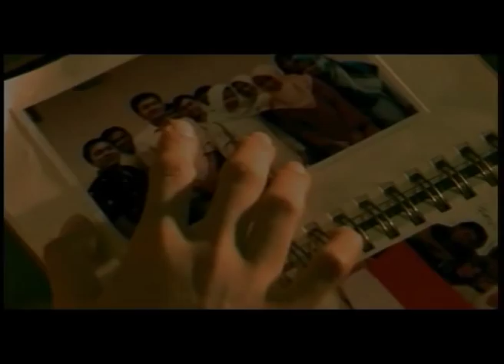Ayat Ayat Cinta